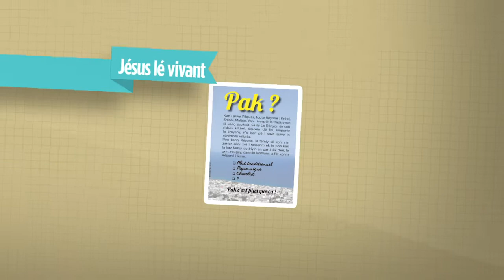Evangile Pâques 2019